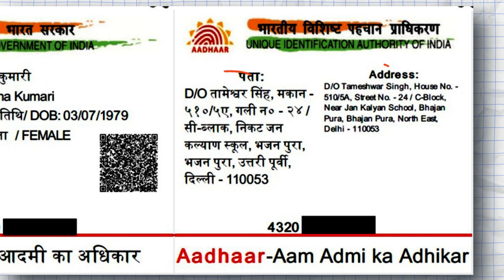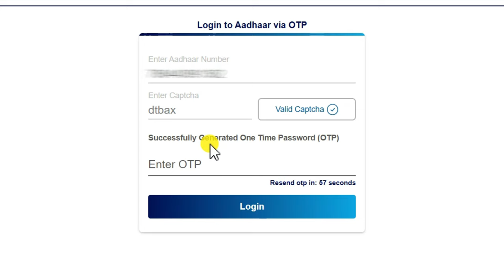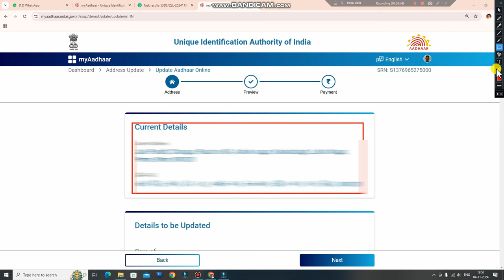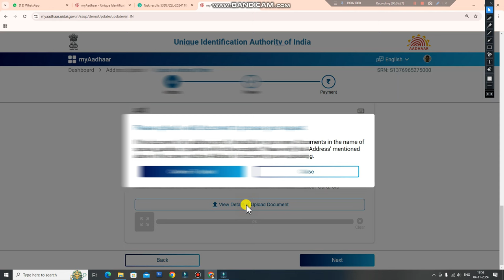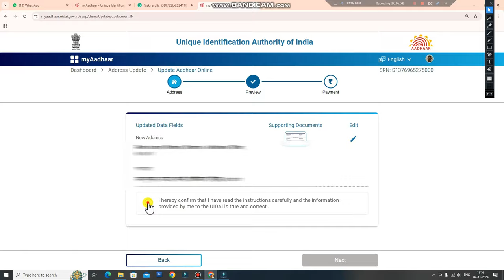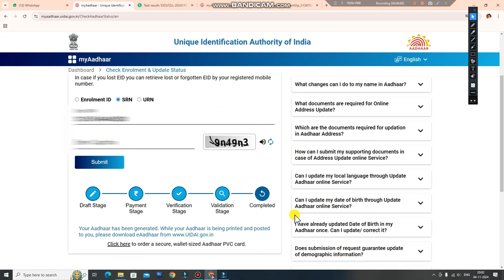Aadhar Card me Address Kaise Change Kare | Update Address in Aadhar Card | Aadhar Correction Online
Aadhar me Address Kaise Change Kare | Update Address in Aadhar Card | Aadhar Correction Online

aadhar card address change online tamil
aadhar me address kaise change kare, aadhar card address change
Update address in aadhar card online